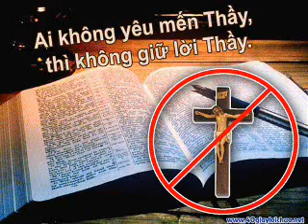Thu 5 tuan Thanh, 21.4.2011, Lm. Ho Dac Tam, DCCT.wmv